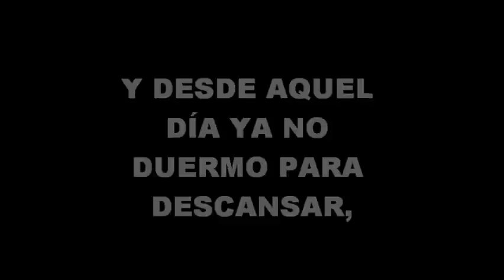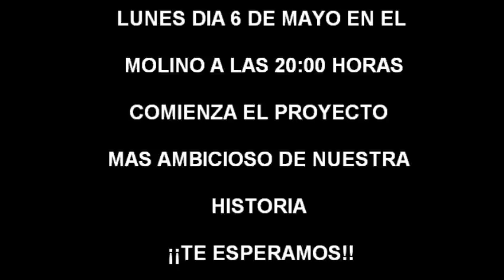"SER JALLAO ES MI RAZON"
VIDEO DE CAPTACION PARA EL CARNAVAL 2014.